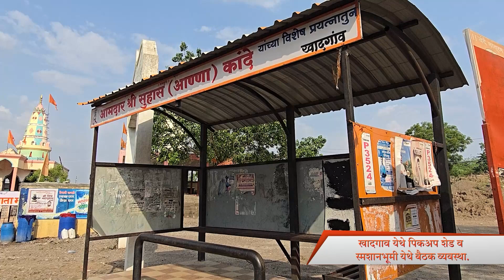विकासगाथा नांदगाव विधानसभा मतदारसंघाची...खादगाव येथे ग्रामस्थांसाठी पिक अप शेड बांधण्यात आले आहे